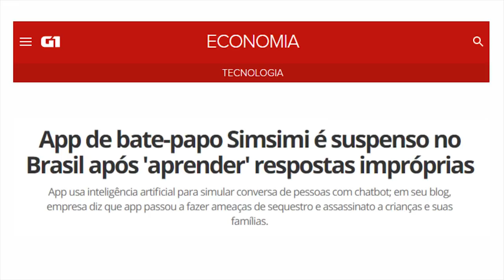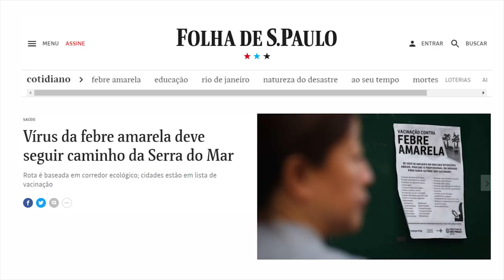Pode Acreditar - 25/04/2018 - É ANO DE COPA!! ENQUANTO ISSO, A ILUMINAÇÃO DE SANTA BÁRBARA...